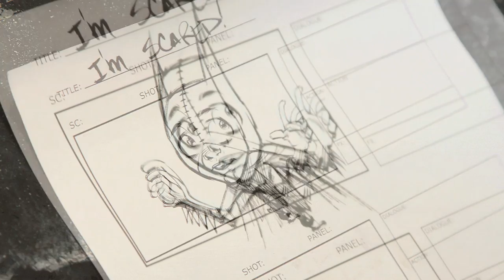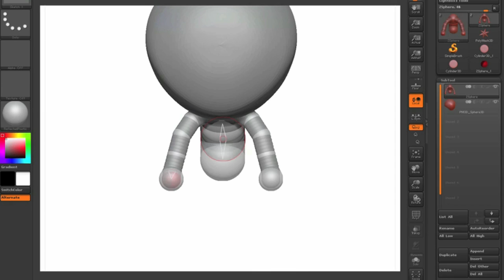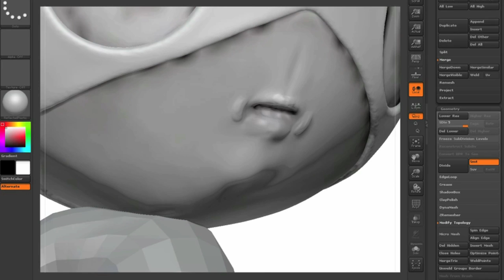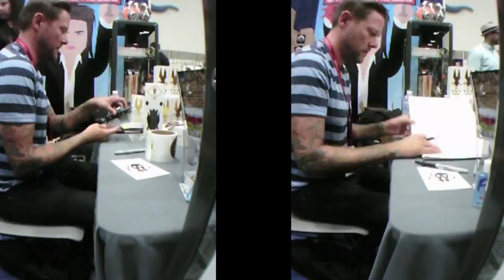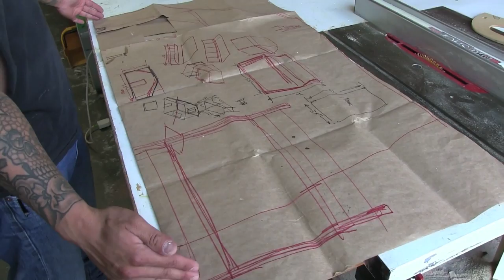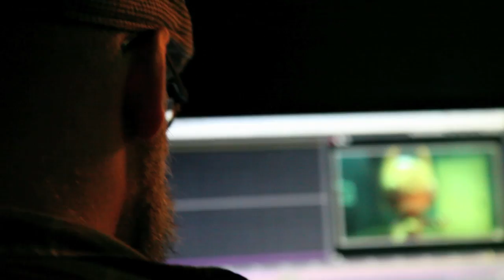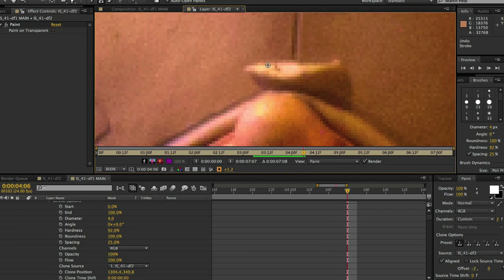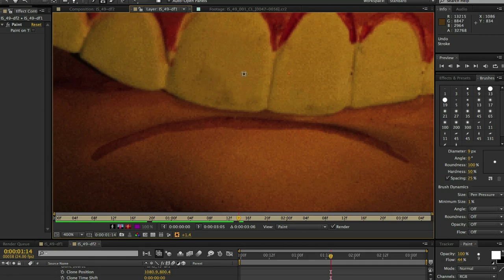"I'm Scared: The Movie" Behind-The-Scenes !